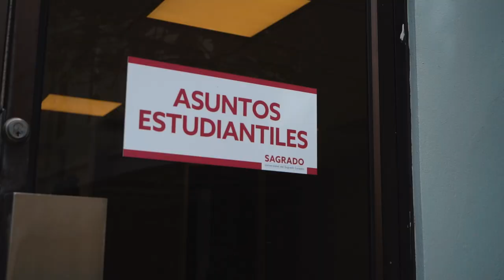Los nuevos espacios en Sagrado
¡Visítalos en campus!